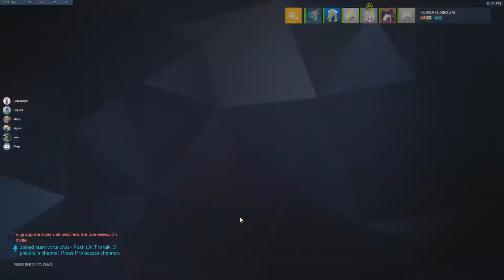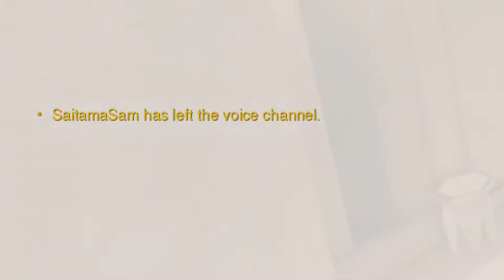Mercy Gang #2 - Voice Mod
I stream Overwatch Tuesday & Thursdays 8 PM EST
Sometimes I stream other games
Sometimes I stream other days